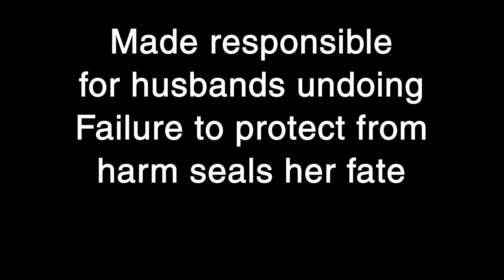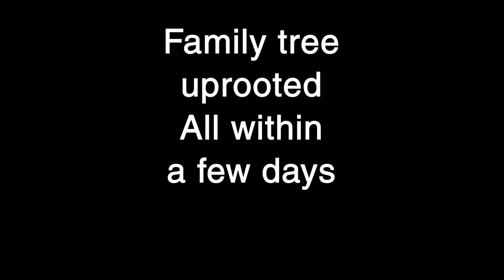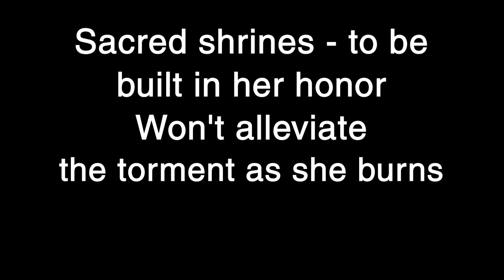Defeated Sanity - Suttee Lyrics [HQ]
Defeated Sanity - Suttee
From the Disposal of the Dead EP, released in 2016